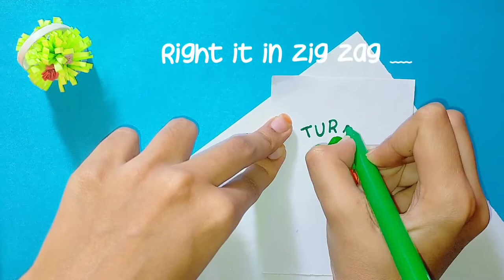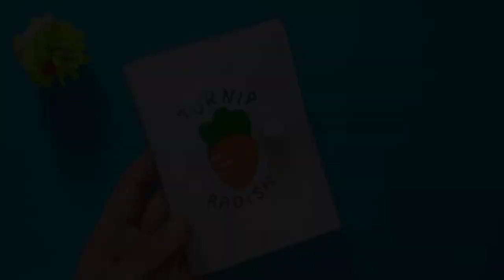DIY Transperant Mini Journal || unique one || no binder rings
Be friends🤝 :-